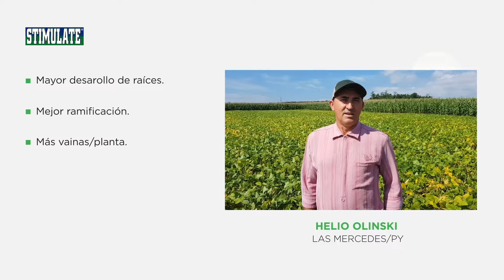Mais ENRAIZAMENTO no Tratamento de Sementes e melhor ENGALHAMENTO 🌱 Depoimento de Helio Olinski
Mais ENRAIZAMENTO no Tratamento de Sementes e melhor ENGALHAMENTO 🌱

No vídeo de hoje o produtor Helio José Olinski contou como o Stimulate melhorou o enraizamento, engalhamento e resultou em mais vagens nas plantas. Antes de usar o Stimulate ele já conhecia o produto, ao utilizar conseguiu comprovar os resultados em sua lavoura na região de Las Mercedes no Paraguai.
O produtor atribui os melhores resultados da lavoura ao uso do Stimulate, e sabe que as Soluções Integradas Stoller dão resultado, pois cada produto cumpre sua função e assim age nas diferentes demandas do cultivo, para corrigir os principais desafios que impedem o máximo de produtividade e rentabilidade.
Assista ao depoimento do produtor Helio Jośe Olinsk e entenda em detalhes como as soluções da Stoller Brasil foram benéficas para os bons resultados que ele obteve.
Aproveita para se inscrever no canal da Stoller Brasil e receber os próximos vídeos com mais depoimentos e dicas que podem ser decisivos para você atingir melhores resultados na sua lavoura.